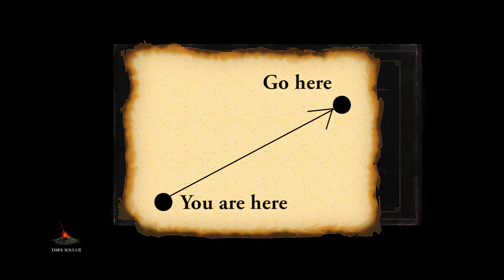Dark Souls III - Part 8 - Ice Ice BB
Our adventurer will be getting cold this episode with some icy challenges. Wandering around the resident evil village isn't easy, and many mysterious foes await around every corner. Will our adventurer be able to thaw the ice or will be put into a deep freeze? Let us watch and find out.